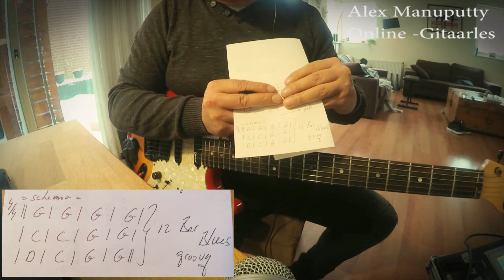Les 1.29 Part E - Groovy Blues in G - 12 Bar Blues Riff G C D - Alex Manuputty - Gitaarles - online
Les 1.29 Part E  - Groovy Blues in G - 12 Bar Blues Riff G C D - Alex Manuputty - Gitaarles - online les

Do you want my original sheets (notes)  .. sent a message .. it´s free

Info:
Alex Manuputty
Basles
gitaarles
Drumles
Keyboardles
Zangles (Vocal)

(Bass and guitar Lesson)

Also Online via Skype Zoom

Amsterdam Almere

Dutch and English

The Toto Experience Tribute Band
The Level 42 Experience Band